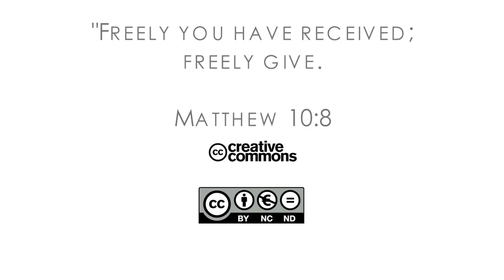16Q03 / 07-05 The Role of the Church in the Community